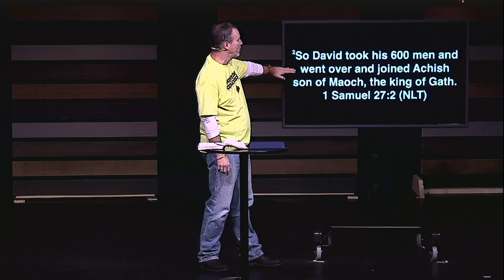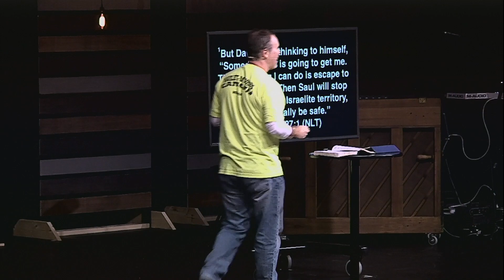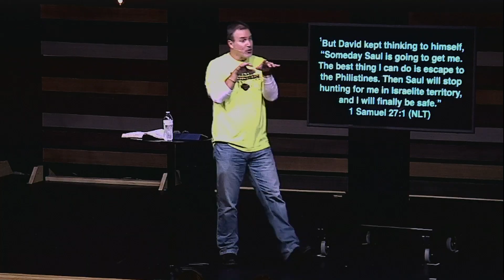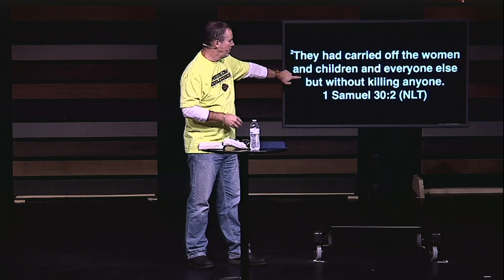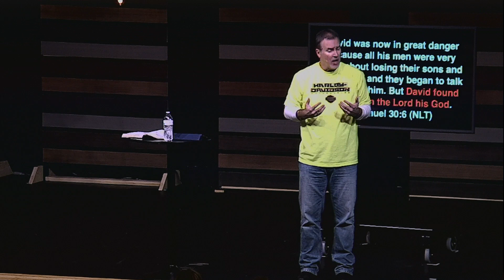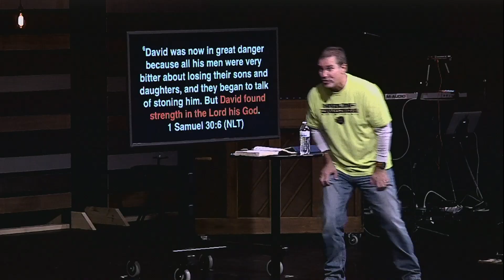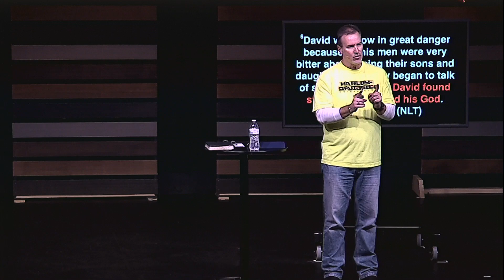Everybody Loves David Week 4